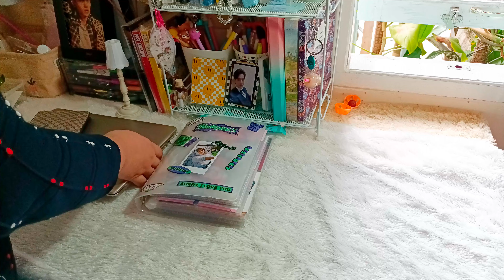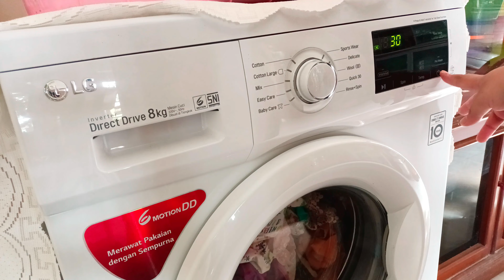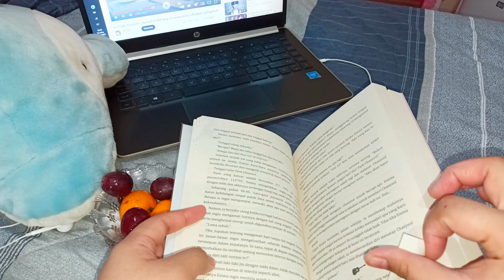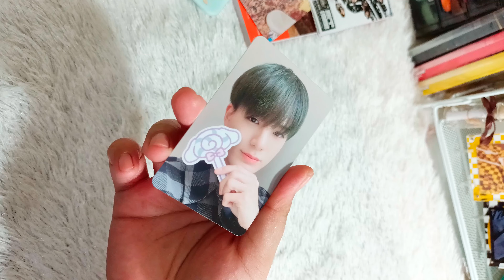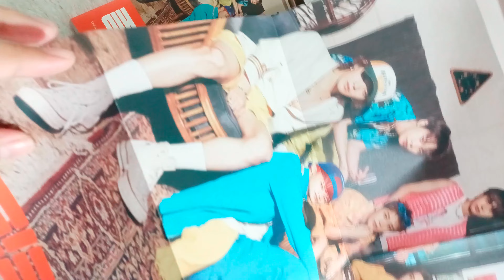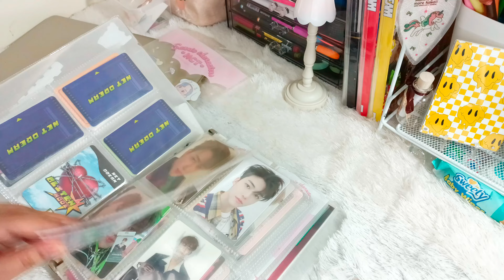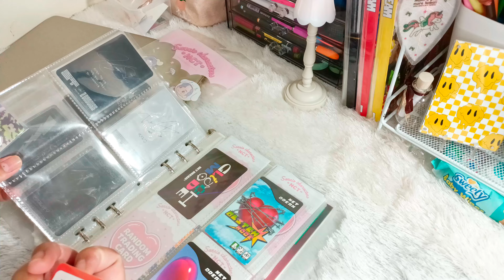a day in my life🌻: Water plants, making breakfast, cleaning, Unboxing Kpop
Hai hello annyeong👋
Hallo semua... Ini pertama kalinya aku bikin video vlog a day in my life. Maaf banget kalau masih banyak kurangnya:(. Aku harap kalian suka ya...:) Thankyou for watching!

     Note: ini link shopee dari GO tempat semua photocard sama merch KPop yg ada di video dan biasa aku PO disini👍